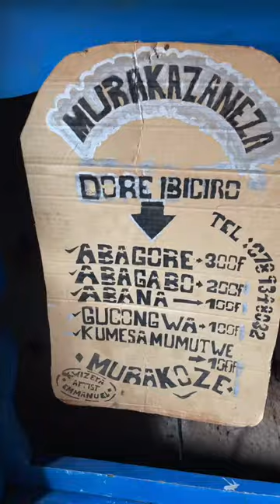非洲农村，中国首富去理发，引来全村围观